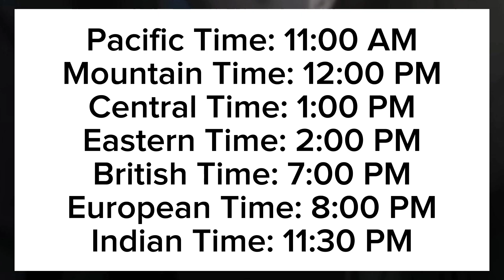Tokyo Revengers Season 3 Episode 6 Preview /Release Date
Tokyo Revengers Season 3 Episode 6 Preview /Release Date , Tokyo Revengers Season 3 episode 6, tokyo revengers reaction, tokyo revengers Season 3 episode 5 reaction, tokyo revengers season 3 episode 5 english subbed, Tenjiku vs toman, Takemichi vs mikey, Mikey vs izana, Takemichi take over black dragon, Tokyo revengers season 3 episode 6 preview, Tokyo revengerse season 3 episode 6 explained, tokyo revengers hindi review, Tokyo revengers reaction, Takemichi time travel with mikey, Takemichi kill kisaki

"Welcome to Otaku On Air, your gateway to the world of anime in bite-sized shorts! Get the latest updates, character spotlights, and more.